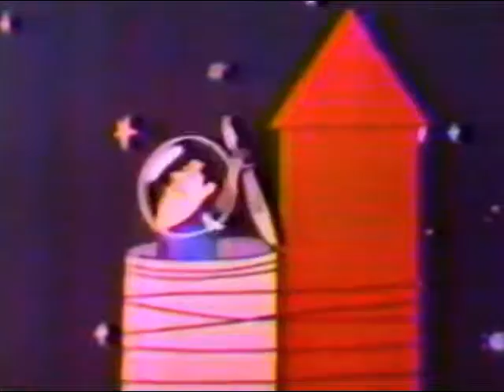Tom of THUMB cartoon - "All Guys from Outer Space are Creeps" - 1966